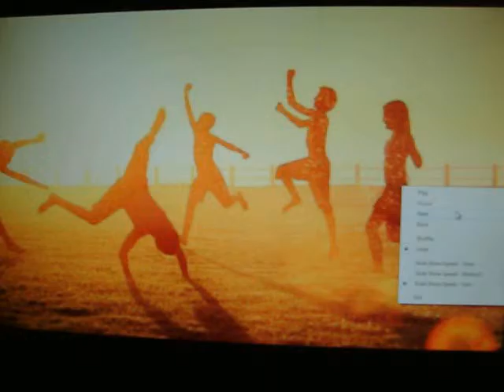COLD AM 415 001 87 june 21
Holy Christmas! Gotta double hole-i-day commin up, eh?